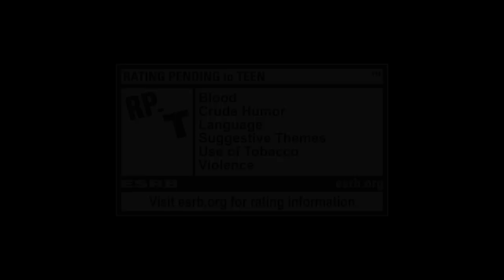One Piece: Pirate Warriors 3 - Anime Expo 2015 Trailer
RE-EXPERIENCE THE ORIGINAL ONE PIECE STORY! From Luffy's departure from Fushia Village to latest episodes of Dressrosa, relive all of the greatest moments in the ONE PIECE saga.